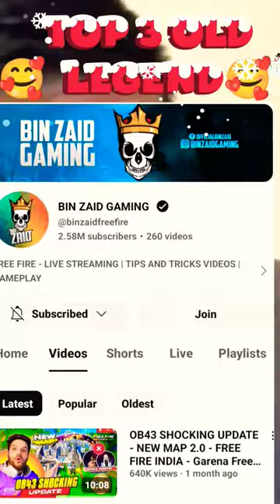TOP 3 OLDEST TEACHERS OF FREE FIRE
Hey there! 🌟 Love earning free rewards? Join me on PollPe, the coolest app to answer fun polls and earn Real Cash & Gift Card Vouchers (Amazon, Flipkart, Google Play, and more!). Sign up using my Refer code *SIDDDHANT1* and let's start earning together! 💰💳🚀

24k Goldn - Mood (MODE RUOK FF, Apelapato999)

SMSUNG FREEFIRE